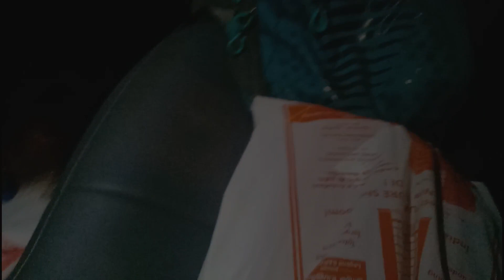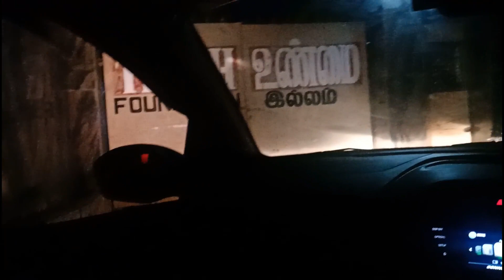எங்கள் மகனின் மூன்றாவது பிறந்தநாளை எப்படிக் கொண்டாடினோம்???//உண்மை இல்லம் உணவு வழங்குதல்